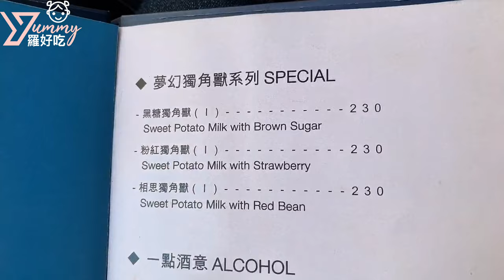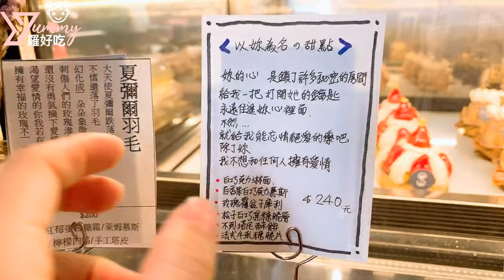｜時安靜好｜情人節吃點甜的心情好 時安靜好 台北中山區下午茶｜羅好吃Vlog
補過情人節的假日，老公說甜點就是情人節禮物！
謝謝你～開心！